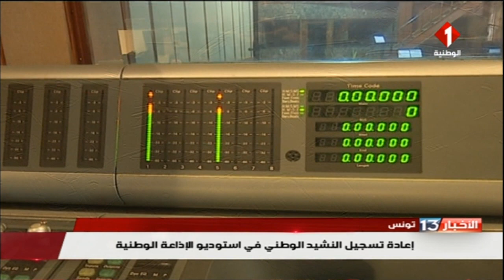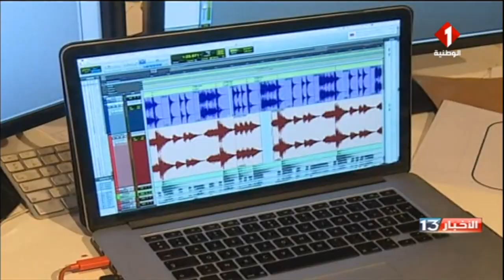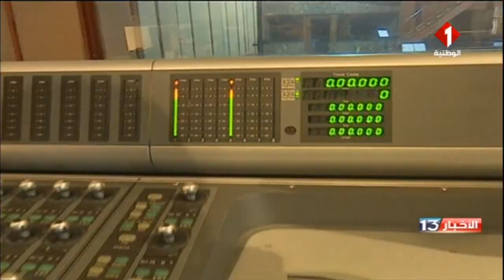تونس : إعادة تسجيل النشيد الوطني في استوديو الإذاعة الوطنية